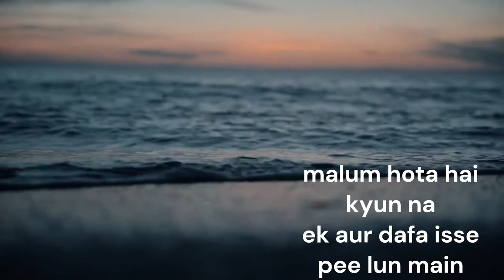kya Samundar ko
क्या समंदर को
बारिश की बूंदों से तोलूं मैं,
खैर उनके बारे में भी
क्या बोलूं मैं ।
खेल सयाने फरेब पुराने,
इससे ज्यादा भी क्या
बोलूं मैं ।
काठ की चाखर पर
दिली मोहब्बत लिपटी है ,
टूटे धागों को भी
कहां तक जोडूं मैं ।
रंगरेज बड़ी रंगीन है
मौसमी शाम आजकल,
मेरी जान के जानिब,
क्यों न हर रंग हो लूं मैं ।
इससे ज्यादा क्या सोचूं मैं ।
प्याला बड़ा जहरीला ,बड़ा गाढ़ा सा लगता है ।
मालूम होता है क्यों न एक
और दफा इसे पी लूं मैं ।
इसी तरह हर लम्हा जी लूं मैं ।

Written By  Rudraksh (Radix Rider )
Voice  By Stupidsraj
Edited by Parul

Copyright @swarsangeetsadhana3s65